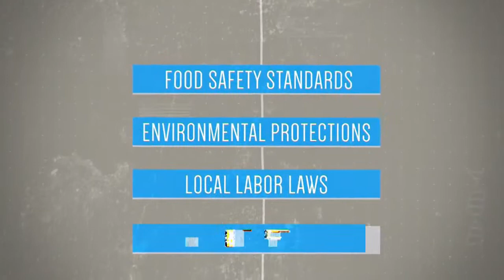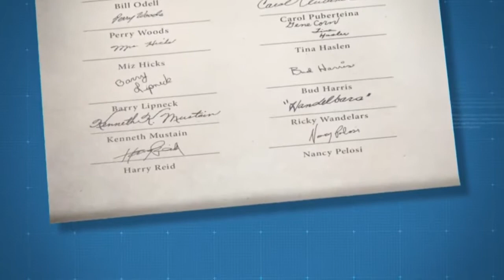TPP - The Dirtiest Trade Deal You've Never Heard Of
Expose The TPP's Video:  TPP - The Dirtiest Trade Deal You've Never Heard Of. Find out more, speak up and spread the word:

The Trans-Pacific Partnership (TPP) could cost us our internet freedom, labor rights, access to affordable medicine, the safety of our food, and protections that keep our water and air clean.